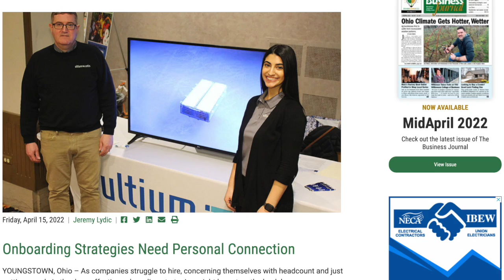Increase Productivity with Upskilling | Brain Gain Brief 4-20-22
Lt. Governor Jon Husted touts the benefits of the Ohio TechCred program, which helps employers upskill their employees to and fill the workforce gap.

Husted Tours Hynes Industries, Says ‘Everybody Wins’ with TechCred

Are You Using Effective Onboarding Strategies?